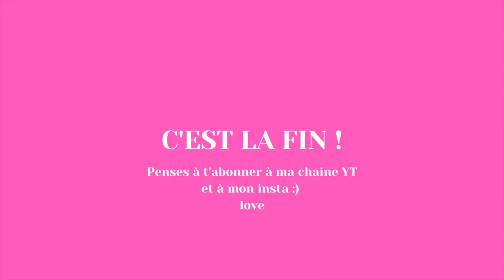HOT GIRL WALK CHALLENGE : 10000 pas par jour in London (Borough Market, City ...)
Hello Guys, on se retrouve pour un petit challenge que je me suis lancée pour la rentrée ... Faire 10000 pas par jour !

Je vous emmene avec moi durant ce challenge et j'en profite pour vous faire découvrir le Borough Market de Londres c'est vraiment un endroit trop cool !

Pour écouter mon dernier single "A la Muerte" maintenant disponible sur toutes les plateformes

Bisous coeur